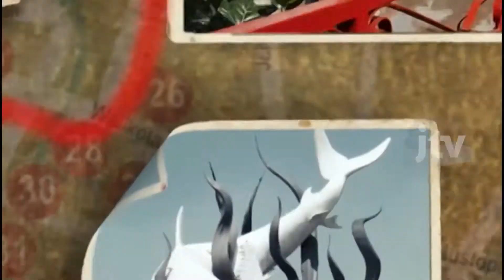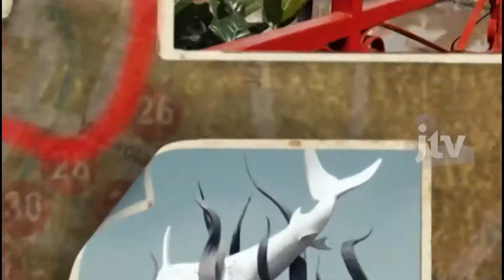BULE SOBO DESO Blakraan Part 2